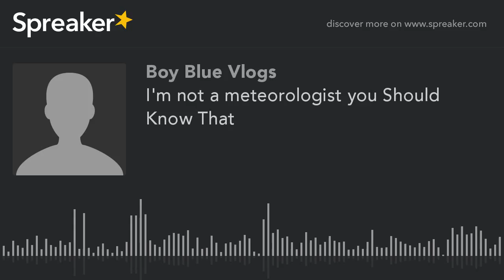I'm not a meteorologist you Should Know That (made with Spreaker)